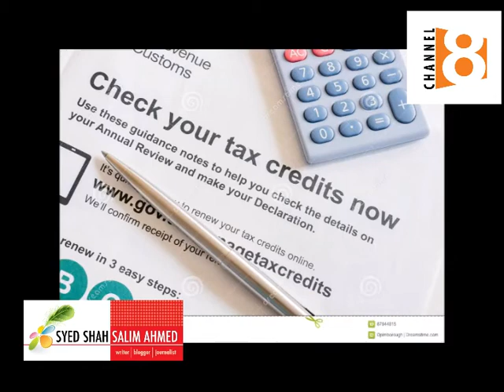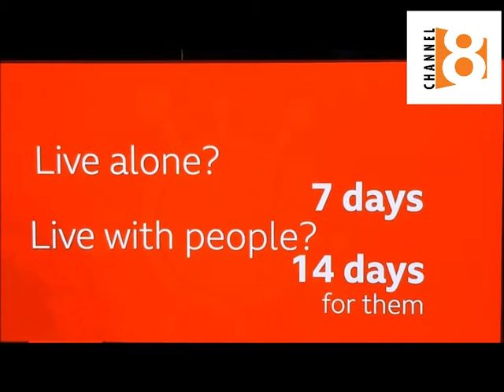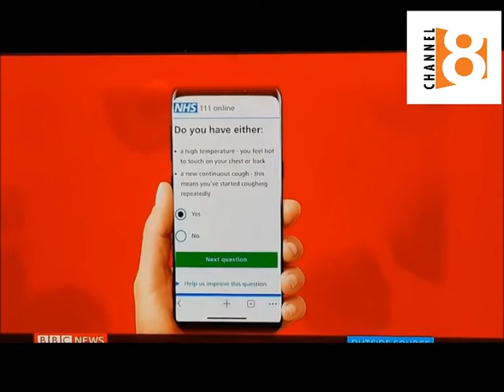Channel 8 Coronavirus Hot Line 24th March 2020